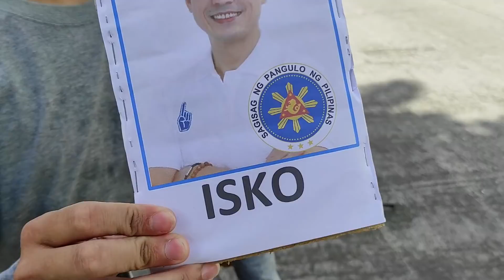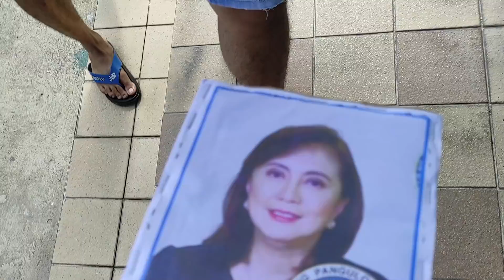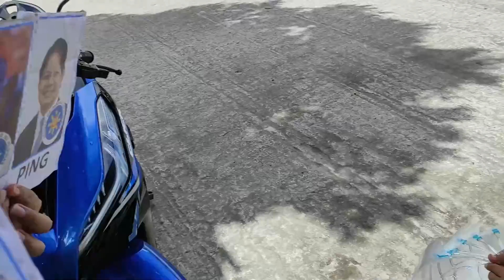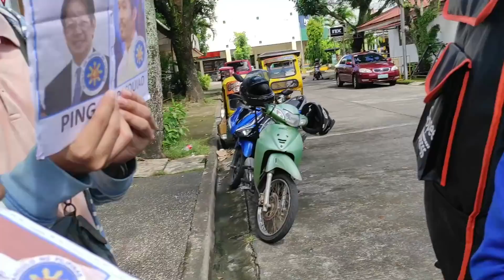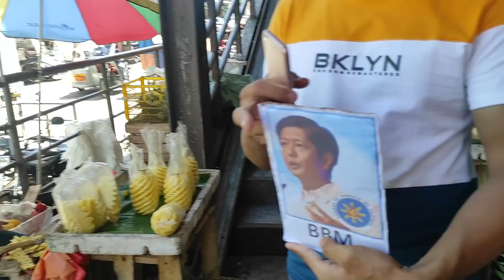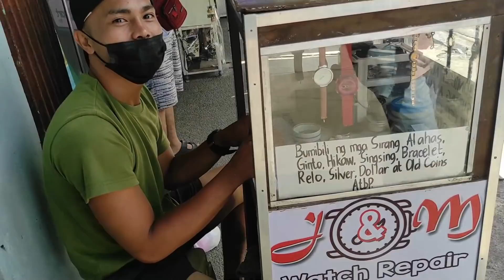SURVEY SA DAET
ALAMIN NATIN KUNG SINO ANG PULSO NG MGA DAETEÑO PARA SA PRESIDENTE SA DARATING NA HALALAN